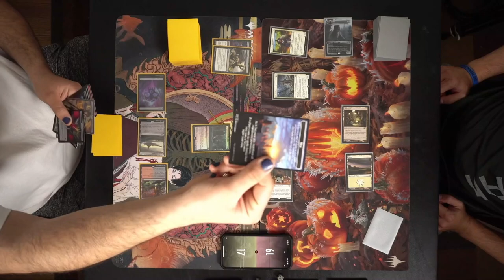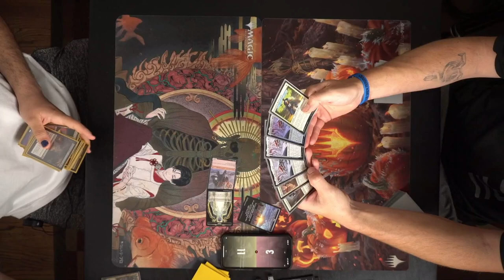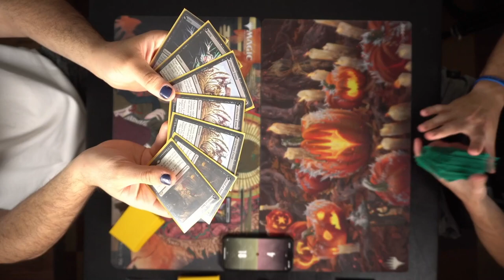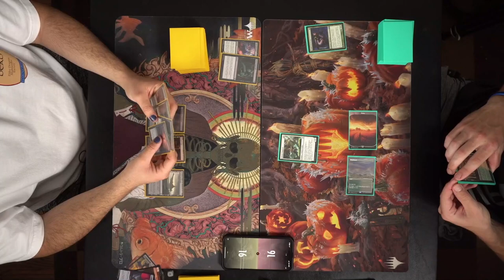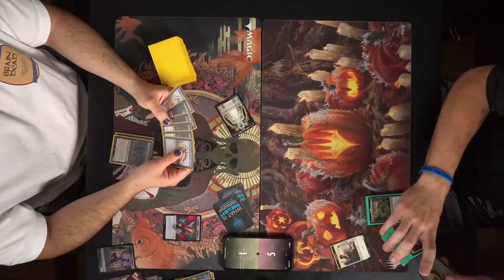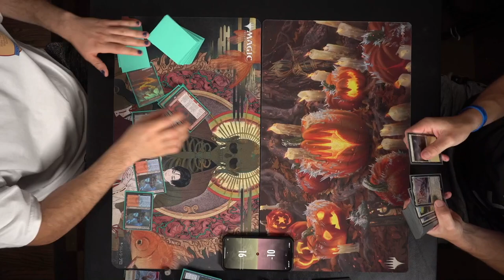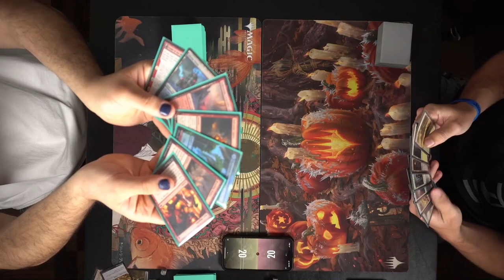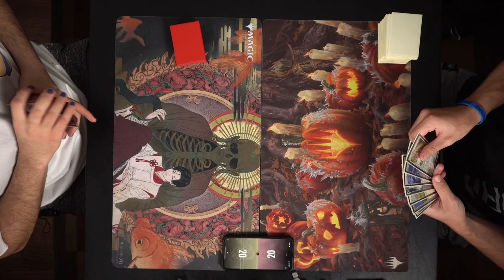MTG Pioneer Stream #1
Keil and I jam some games of  Pioneer to get ready for RCQ season.
00:00:00 - Resolving Mulligans
00:00:39 - R1 Game 1 - RB Midrage vs. W Humans
00:29:33 - R1 Game 2 - RB Midrange vs. W Humans
00:40:06 - R1 - Bonus Game - RB Midrange vs. M Humans
00:49:08 - Break Time
00:54:12 - Round 2 Game 1 - RB Midrange vs. WG Auras
01:08:23 - R2 Game 2 - RB Midrange vs. WG Auras
01:12:34 - R2 Game 3 - RB Midrage vs. WG Auras
01:20:08 - R2 Bonus Game (4) - RB Midrange vs. WG Auras
01:34:13 - R2 Bonus Game (5) - RB Midrange vs. WG Auras
01:47:12 - R2 Bonus Game (6) - RB Midrange vs. WG Auras
01:56:20 - R2 Bonus Game (7) - RB Midrange vs. WG Auras
02:21:50 - Round 3 Game 1 - UR Creativity vs W Humans
02:37:50 - Round 3 Game 2 - UR Creativity vs W humans
02:44:57 - Round 3 Game 3 - UR Creativity vs W humans
02:57:51 - Round 3 Bonus Game (4) - UR Creativity vs W humans
03:09:18 - Round 3 Bonus Game (5) - UR Creativity vs W humans
03:28:34 - Round 3 Bonus Game (6) - UR Creativity vs W humans
03:39:44 - Highlander